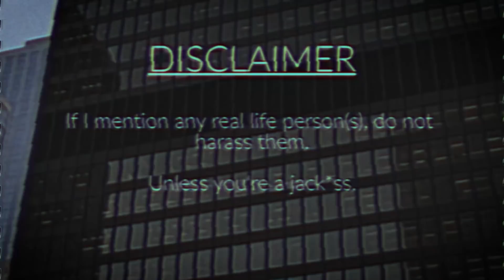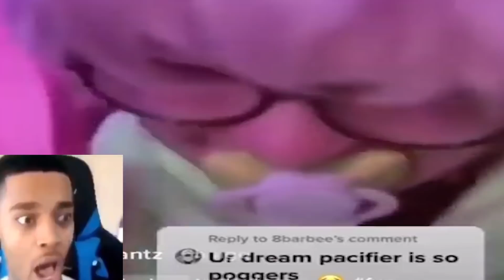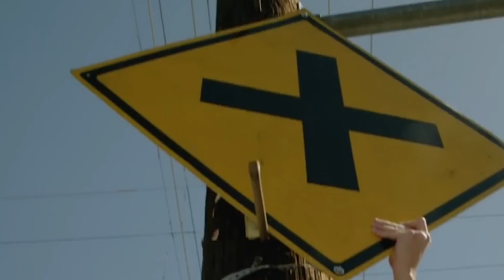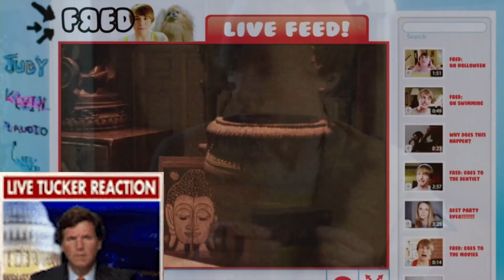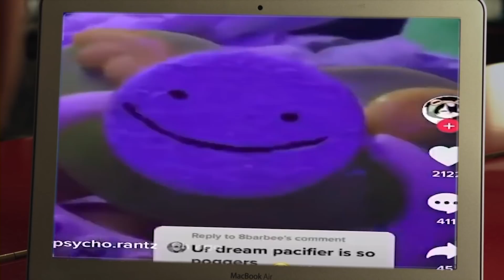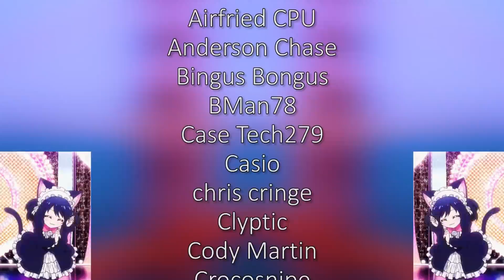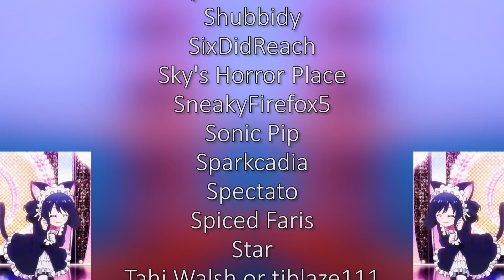Fred 2: Night of the Living Fred - The Spooky Sequel to Joker (2019)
fred beatboxing